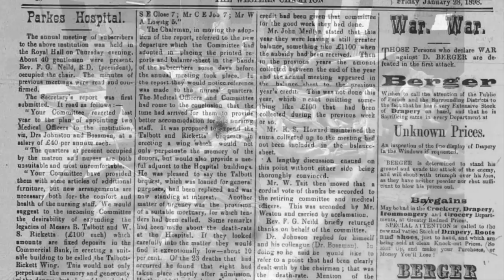रहस्यमयी ट्रैन फसी टाइम लूप में | Mysterious Train got stuck in Time Loop in Hindi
रहस्यमयी ट्रैन फांसी टाइम लूप में | Mysterious Train got stuck in Time Loop in Hindi